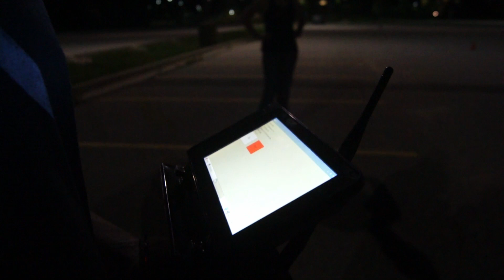Jet Kart Turboshaft Second Higher Power Run B roll ft. HighVoltageFeathers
Second run of the jet kart turboshaft vehicle. This time, the taps were opened a little bit.